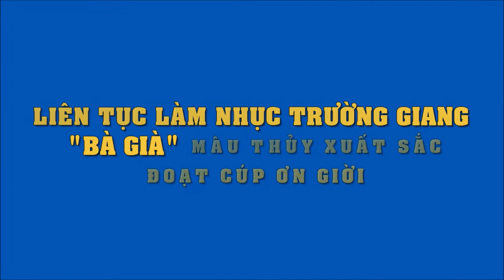Liên tục làm nhục Trường Giang, "bà già" Mâu Thủy xuất sắc đoạt cúp Ơn giời